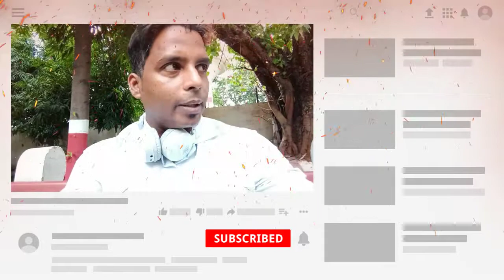UMID. इस तारीख के बाद इलाज नही होगा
Welcome to TECHO TECH.
We provide useful and real  information related to various subject .

i

My mic
My mobile stand
My lion head ring
My phone vivo v71;
My folding table;

Boya mic ;
My laptop ;
My Bluetooth;
My
SanDisk Ultra Dual 32GB USB 3.0 OTG Pen Drive

My headphone: Sennheiser CX 180 Street II In-Ear Headphone (Black), without Mic